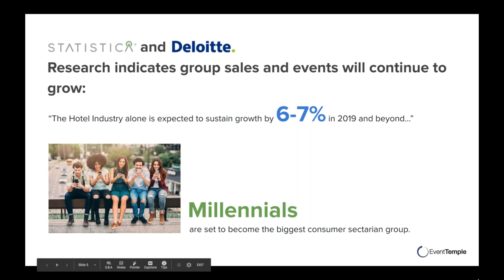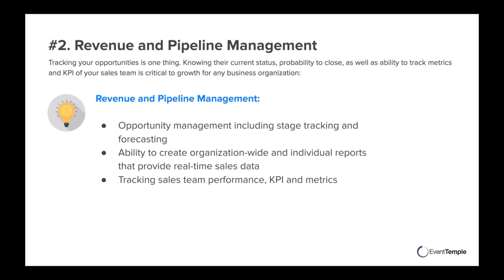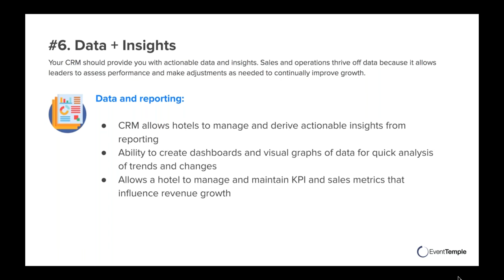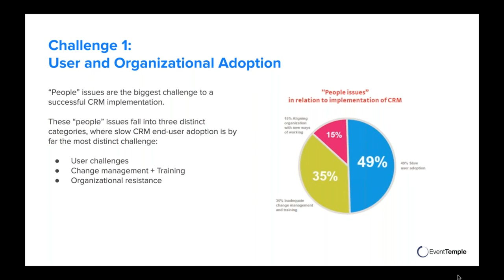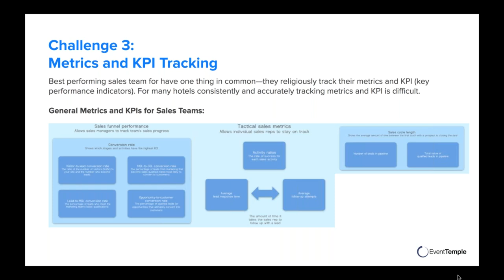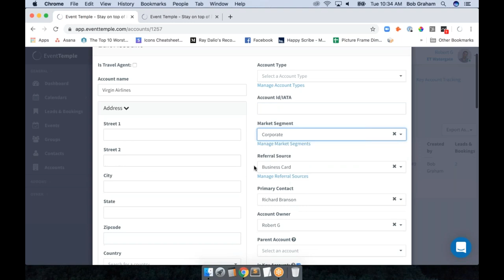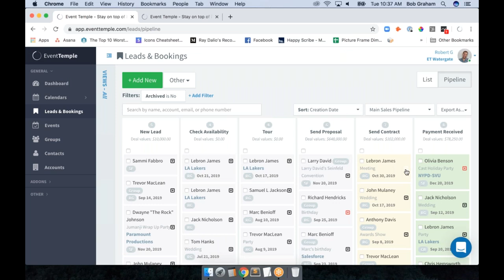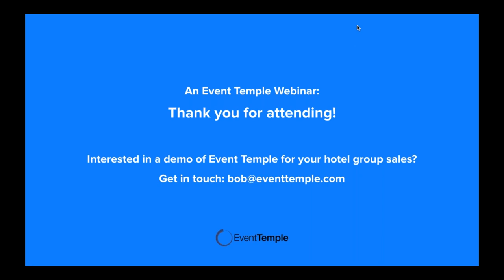Agile Hotel CRM for More Sales Opportunities and Revenue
Watch this webinar as Jos Schaap, former CEO of StayNTouch and EVP at Shiji Group, and Bob Graham, CEO of Event Temple, discuss how hotel-specific CRM applications are improving how hotel sales operate.

Learn more about:

- The current hotel booking and event market and how hotels are faring
- How agile CRMs have changed how hotels approach sales and sales processes
- Understanding pipeline management: core principles to consider